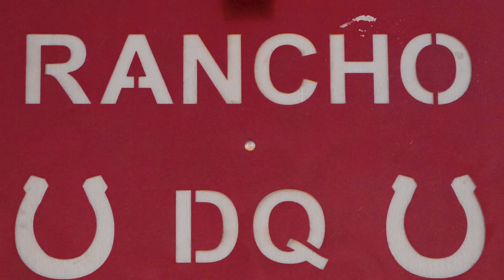Camburg Racing week in the desert during KOH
We took our Jeep Gladiator, Ford Raptor, Can-Am XRC and stayed in our ATC trailer during the King of the Hammers.